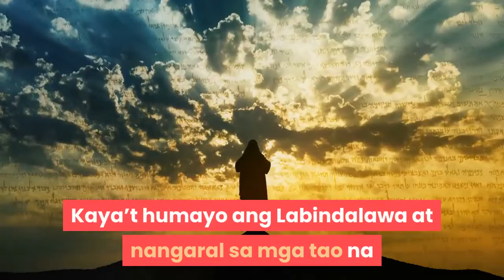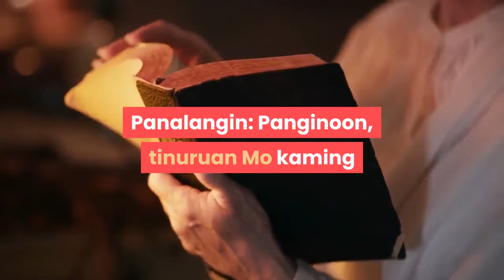Gospel Moments: Our FB Daily Gospel Vlog (Feb. 6, 2020)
Living the word of God with a twist.
Your Word is a lamp unto my feet and a light unto my path.
When was the last time you read the Daily Gospel?
Now is the time for you to reflect the Amazing things God has done for you.

Cheer up and You've got to have faith today. Amen.

Feel FREE to Visit Our Amazing Programs

2. Roflix FB Channel

3. Instagram